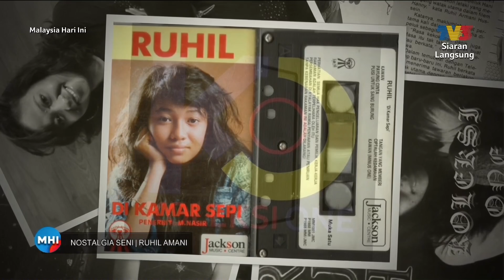Nostalgia Seni: Ruhil Amani | MHI (29 Ogos 2023)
Topik: Nostalgia Seni: Ruhil Amani
Malaysia Hari Ini membawakan penyanyi lagenda Ruhil Amani untuk mengimbau kembali kenangan zaman lalu. Saksikan temu bual dengan Ruhil Amani bersama hos Nazrudin Rahman dan Sofea Nursolehha Tun.